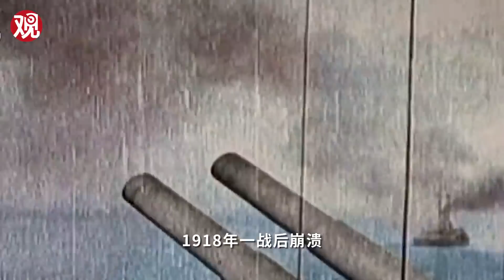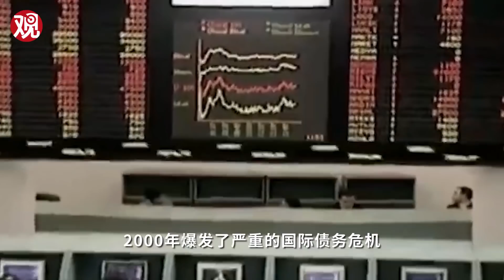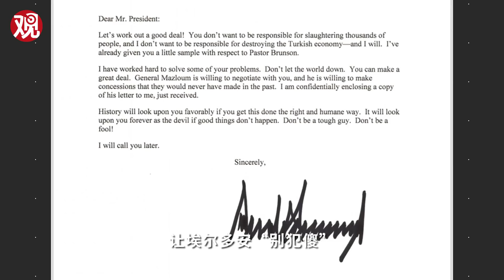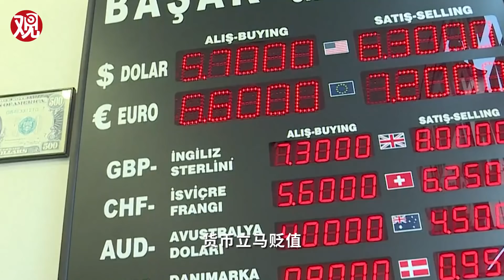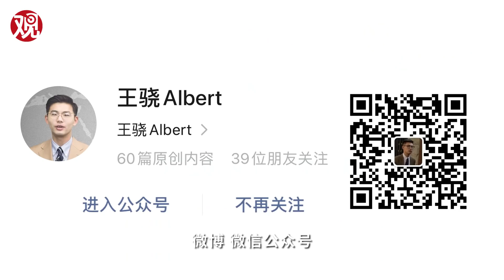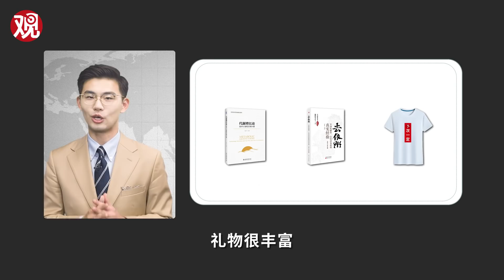骁话一下：土耳其绿萝狂喜，为什么埃尔多安要在2020年做“新苏丹”？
自2015年以来，政治强人埃尔多安就一直是中文互联网界热议人物。作为土耳其政坛领袖，他曾积极带领土耳其入欧，在厕所直播挫败了政变，又在利比亚、叙利亚大显身手。在埃尔多安治下，土耳其迅速去世俗化，7月2日，埃尔多安下令将圣索菲亚大教堂改为清真寺，再次将土耳其推上风口浪尖。靠民粹主义上台的埃尔多安还能否继续裹挟民意？内外忧困的土耳其又会走向何方？本期节目@王骁Albert 就聊聊，“天降猛男”埃尔多安的土耳其大国梦。